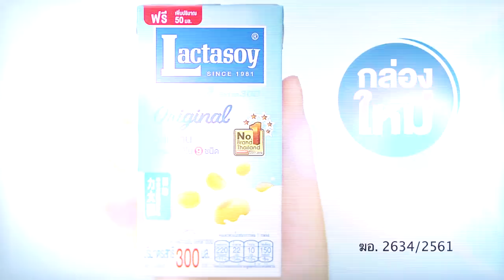หมอลักษณ์เบิกอรุณ I บูชาพระกริ่ง l 21 มี.ค. 62 I ไทยรัฐทีวี